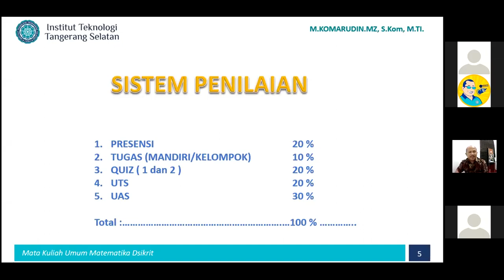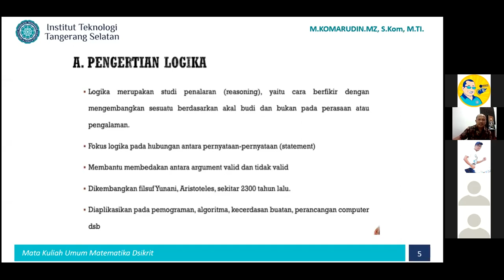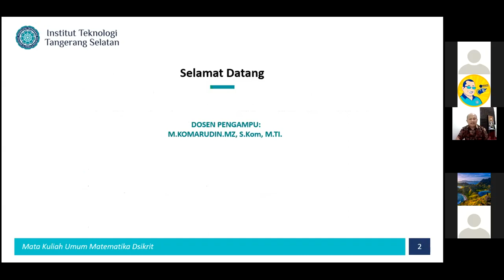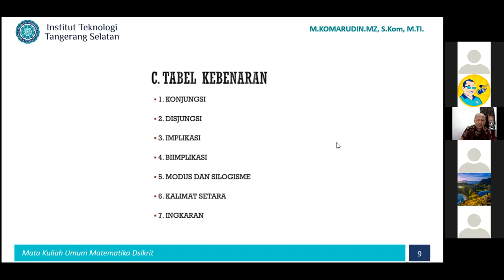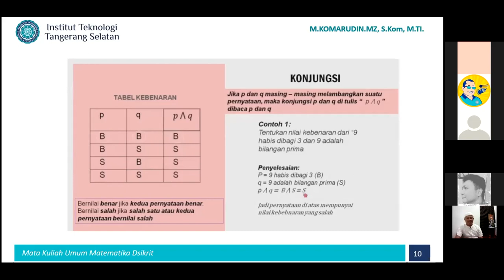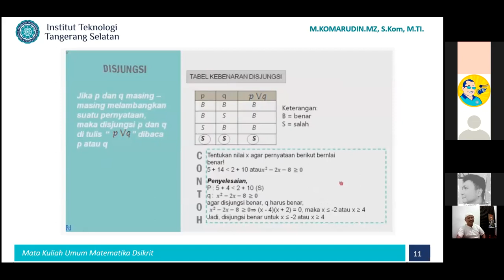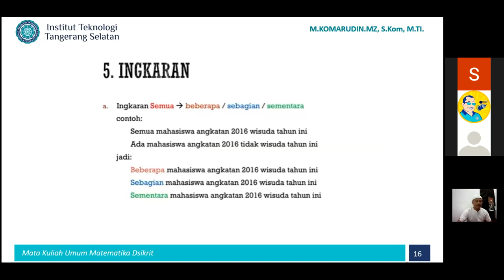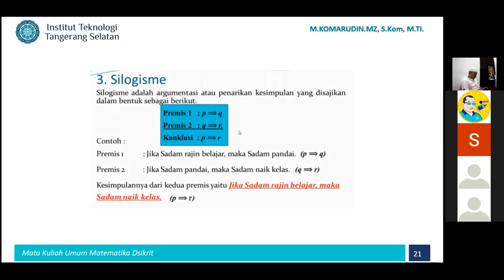2022-03-07 16.38.37 Matematika Diskrit (SI111, TI111, IF111) - kARY